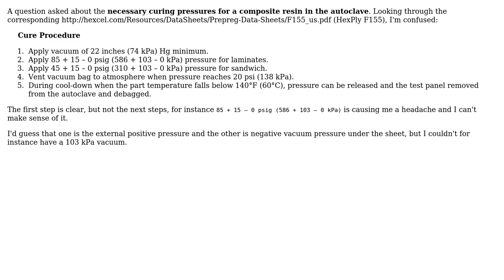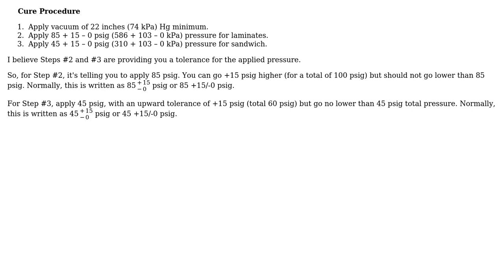Engineering: How do I interpret the curing pressure of a composite from this data sheet?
With thanks & praise to God, and with thanks to the many people who have made this project possible! You are responsible for your own actions.